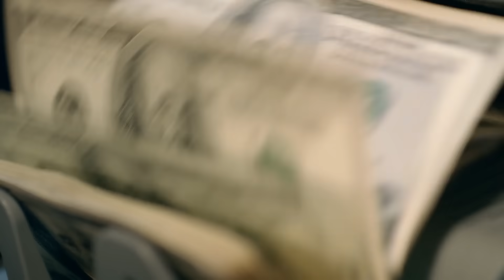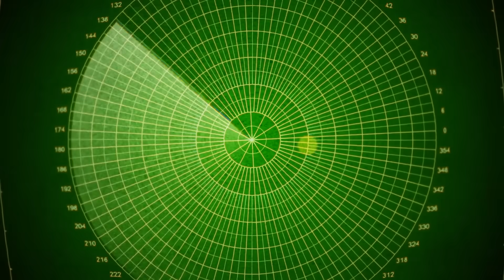The Annihilator Projectile That Ukraine Is So Anxious to Shoot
In the crucible of the 2003 Iraq War, under the relentless sun of the desert battleground, a new era of warfare was dawning.

As the conflict began, the Royal Air Force’s 617 Squadron swept in armed with an unprecedented weapon system. Their aircraft carried an experimental marvel, an air-launched cruise missile of such advanced technology it still lived in the realm of dreams for most.

Though this tech was not yet meant to see the light of day, the turbulent times called for desperate measures. Veiled under the guise of an ‘accelerated testing schedule,’ the RAF opted to unleash their precious Storm Shadow missiles on the battlefields of the Middle East.

Undetectable by most conventional methods, these projectiles sliced through the air at near-supersonic speeds, streaking across 340 miles. The RAF Tornados were now armed with technology decades ahead of anything the enemy could possess.

Twenty years later, the stealthy projectile continues to redefine the fate of nations across the globe. Experts speculate its potency could tip the scales in Ukraine’s favor in its struggle against Russian aggression.